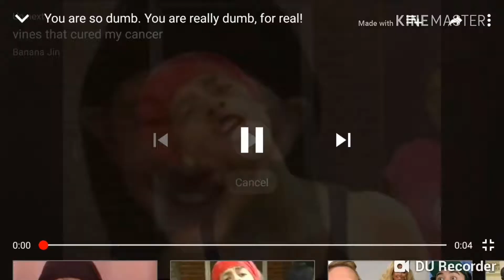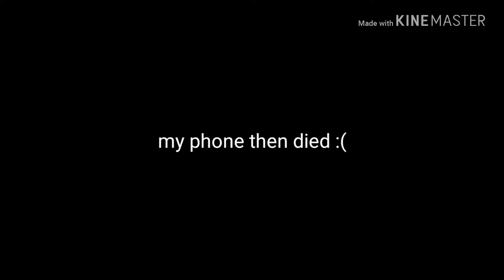Vlog day 3 - crabbing and more shopping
Hi again guys! Sorry I hadn't posted in a few days I just didn't have enough footage to make it entertaining and worth while.